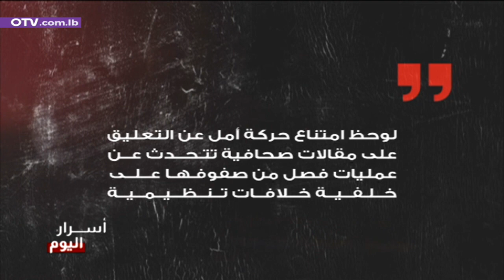حركة امل… فصل وصمت؟